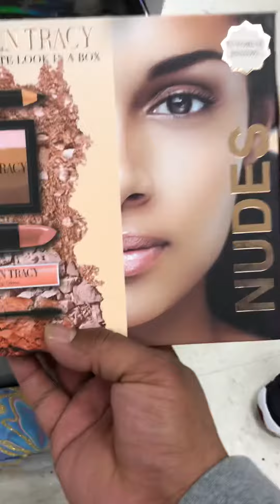Makeup 💄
New makeover